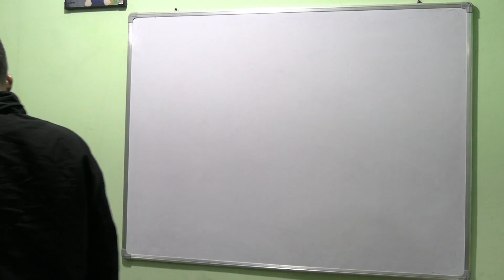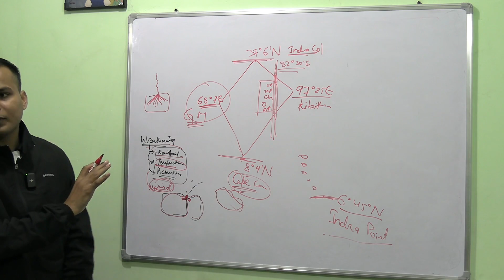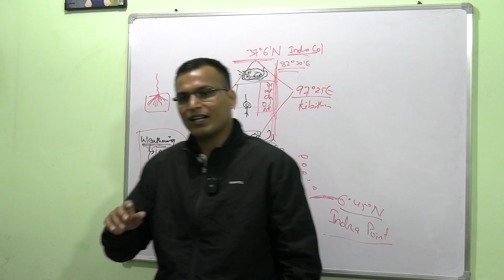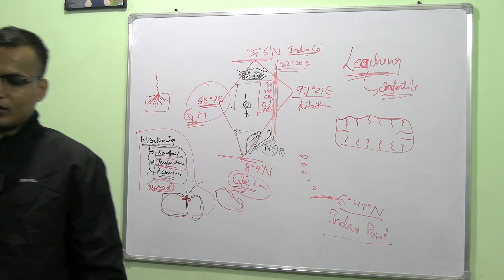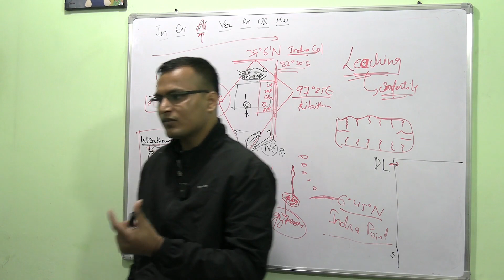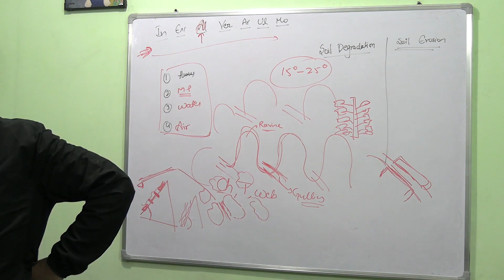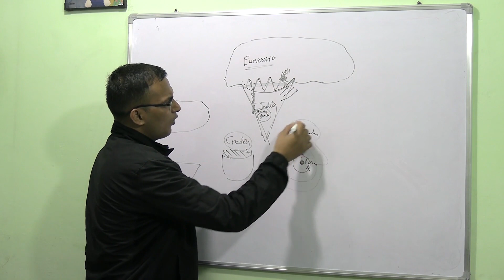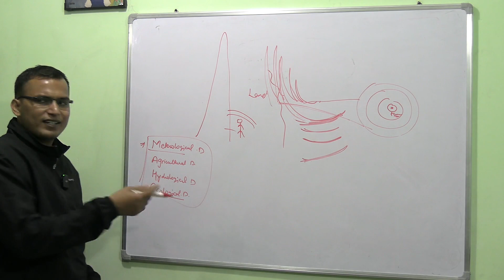Lecture- 5 || Geography || Soils of India || Natural Hazards and Disasters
GS CLASSES for CDS AFCAT NDA CAPF ( By Mohit )
INSTAGRAM username - gsclassesbymohit
MOHIT KUMAR GAUR
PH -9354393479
ADDRESS - NARAINA VILLAGE NEW DELHI-110028